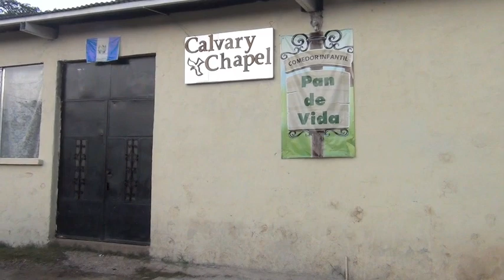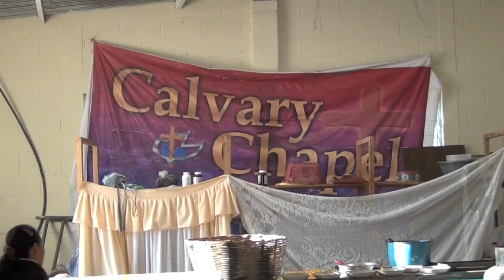Santa Lucia Programs